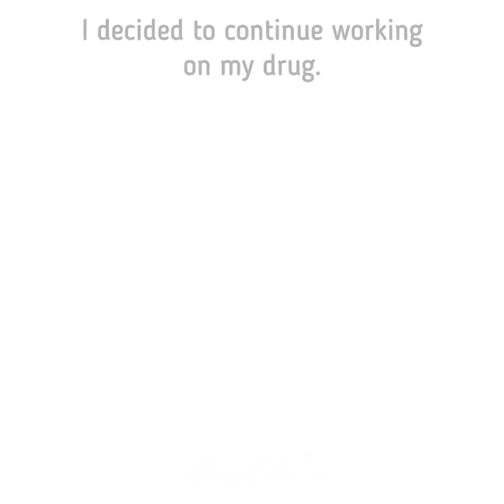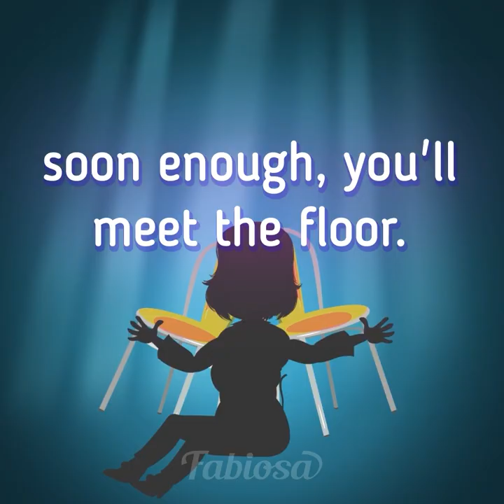My boss proposed to my fiancé in front of me!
If you like amazing and catchy animated stories that are full of drama and emotions, then short films by Fabiosa are exactly what you should watch 👀! Here you'll find incredible and inspirational stories in English about family, relationships 👫 and betrayal, all with awesome life tips.
This drama story is about how poverty and wealth make people act in different ways. Our main character is a poor guy 👨 who worked hard to give his girlfriend the most beautiful ring 💍. However, his marriage proposal went wrong as the guy spotted his fiancé saying yes to his boss! How did he punish the gold digger? Watch to find out 😉!
If you liked this video, please give it a thumbs-up 👍, and don't forget to subscribe to see more surprising animated movies with stories about infidelity, self-improvement, and personal development, plus motivational life lessons, marriage tips, and useful relationship advice.

Music 🎵: Amazement - Freedom Trail Studio